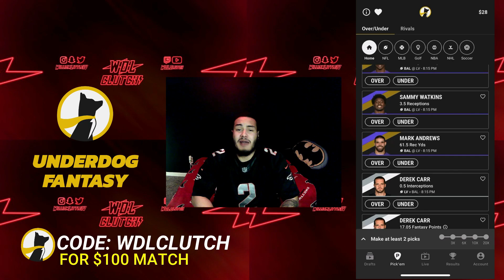99 OVERALL CALAIS CAMPBELL IS A MONSTER! ATLANTA FALCONS THEME TEAM! MADDEN 23